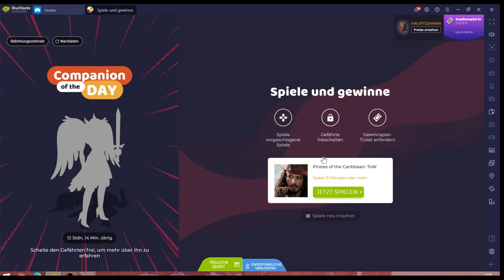POTC #31.07 (BlueStacks)